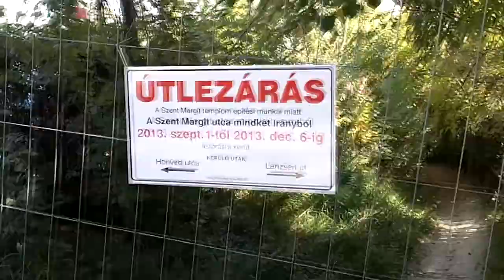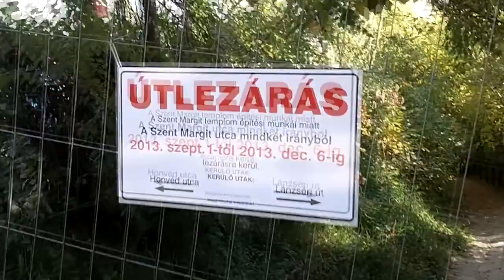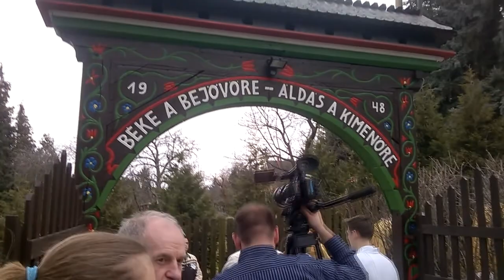Szent Margit Templom Sopron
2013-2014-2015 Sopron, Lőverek